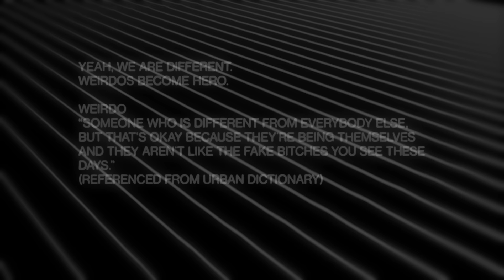貧困、逮捕、へきトラ解散、音楽活動。カワグチジンの半生［1/2］| WEiRDOS ＃3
Guest : JIN KAWAGUCHI

1993年誕生。2019年4月、へきトラハウスの解散とともに、YouTubeでの活動を終え、音楽を中心とした表現の道へと進む。2023年3月に自身5作目となる「I AM」を配信リリース。死生観やイデオロギーからの解放について綴った生々しいリリックと、「Madness」「Social Bad Trip」などJIN KAWAGUCHIの楽曲を多数手がけてきたComposerのKenta Saitoによる攻撃的かつ繊細なサウンドが乱反射する様な、科学反応を体験出来る作品となっている。

00:00 　OP
00:54　オープニングトーク
04:42　幼少期 / 家族構成
08:24　グレた過去
12:28　逮捕 / 美容学校へ進学
16:45　SHIMAを落ちる
19:41　マホトからの電話 / へきトラハウスに加入
24:38　Youtubeについて
33:30　周りの反応
37:43　ED

【We're different.  You're one of a kind.】

DIRECTOR : SHU NISSEN
PRODUCER : BUNA (TOKYO HEART)
PHOTO / EDITOR : LOUIS TAKEUCHI (TOKYO HEART)
EDITOR : RIO TASHIRO

PRESENTED BY TOKYO HEART CO.